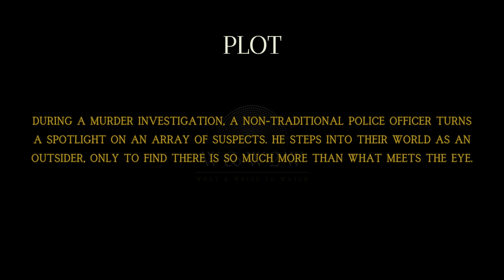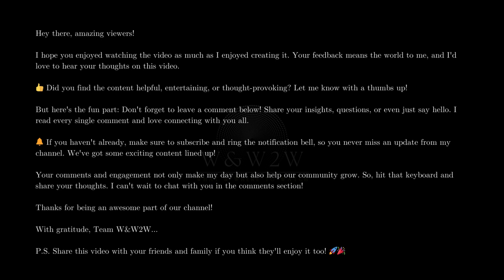Murder Mubarak (2024): A Gripping Thriller Unraveling Dark Secrets! - W&W2W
Streaming Platform Updates: Stay informed about what's new on popular streaming services.